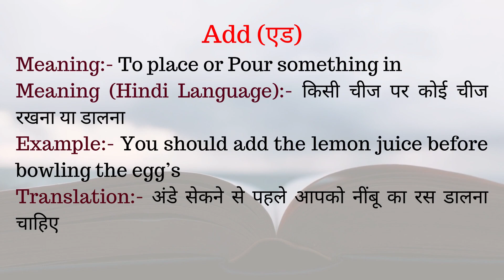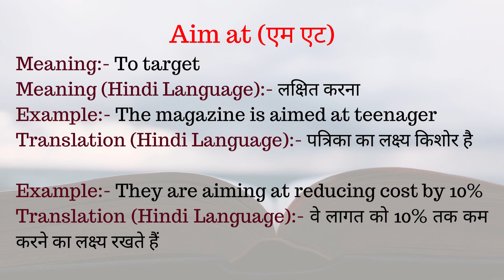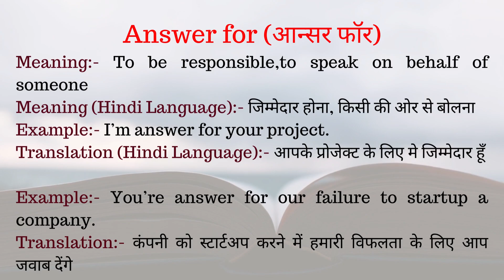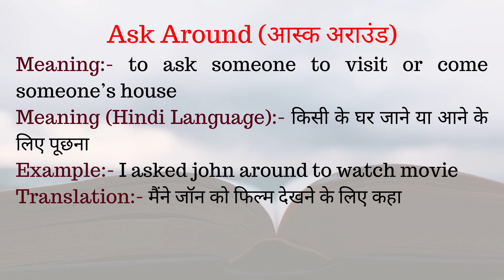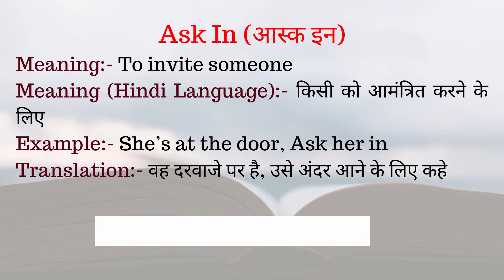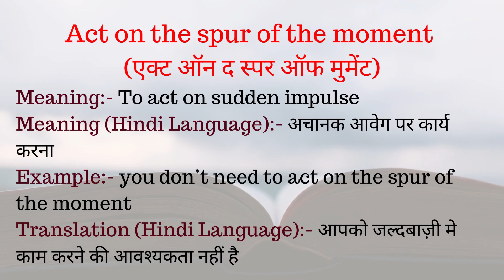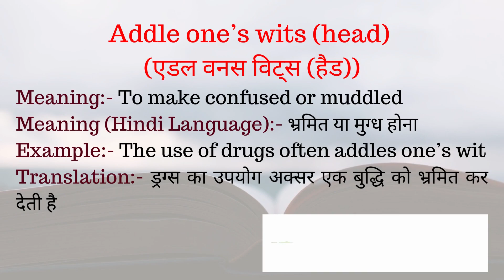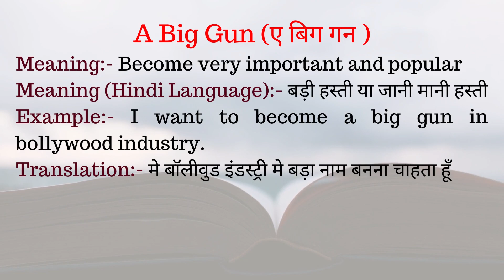Idioms and Phrases by Hello Angrej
Hello Friends, Welcome, Our this video is about idioms and phrases, we will brings complete idioms and phrases for you. These idioms and Phrases also useful for all competitive exams, that's why we are providing all idioms and phrases with meaning in English, Now learn English Professionally and effectively, get start your speak English journey using these idioms, phrases
our videos also try answer your query how to learn english, these idioms and phrases helps you to learn english conversation

Top Queries:
Idioms and Phrases
Phrase and Idioms
Idioms in English with meaning

स्वागत है आपका हमारे चैनल Hello Angrej में दोस्तों हमने यह चैनल उन लोगो के लिए बनाया है जो एक अच्छी ख़ासी English बोलना चाहते है, ओर हम जानते है की एक अच्छी ख़ासी English तभी  बोली जा सकती है जब आपको एक अच्छी नॉलेज हो,  इसलिए हमने इस चैनल मे आपके लिए Basic to Advance Level तक की English Language को कवर किया है
यदि आप हमारे विडियो को Daily देखते है तो निश्चित ही अपप्को रोजाना सीखने को मिलेगा ओर जल्द ही आप English बोलना शुरू कर देंगे
आपको हमारे चैनल मे Vocabulary | Idioms and Phrases | English Word meaning with Pronunciation  | Spoken English |  Basic to advance level तक मिलेंगी इसके लिए हम आपके लिए Daily Videos Upload करते है । आप हमारे चैनल मे निम्न  Content पाएंगे
1)  Vocabulary
2) Daily use English sentences
3) Spoken English Classes
4) Idioms and Phrases

अनुरोध: - हमे उम्मीद है आपको English Language सिखाने का हमारा यह प्रयास पसंद आएगा लेकिन फिर भी ऐसा हो सकता है की आपको English Language में कहीं Problems आ सकती है इसलिए आपसे अनुरोध है की आप अपनी Problems Comment Box में जरूर बताएं ताकि हम आपकी मदद कर सकें ओर आप भी English बोलाना शुरू कर सकें आपको English मे जो कोई भी Problems है हमे बताए हम आपकी मदद करेंगे जरूर क्यों की हमारा यही motive है की आप इंग्लिश बोलना, पढ़ना, लिखना , सुनना अच्छी तरह से सीख जाये ।
दोस्तों यदि आपको हमारा चैनल ओर  विडियो पसंद आए तो हमे Comment Box में जरूर बतायें ओर चैनल को Like, Share, Subscribe, करें इससे हमें भी Motivation मिलता है ओर आपके लिए इसी तरह से रोजाना विडियो अपलोड करते रहें धनयवाद ।